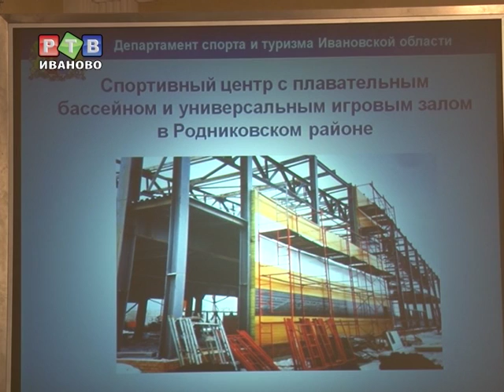Губернатор призвал развивать туризм не только в Плёсе